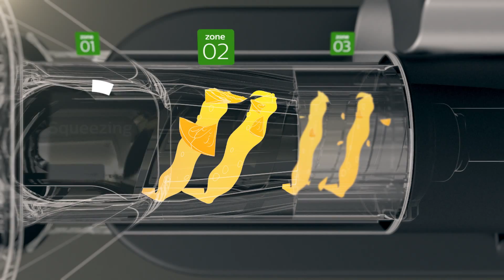Philips Micro Juicer